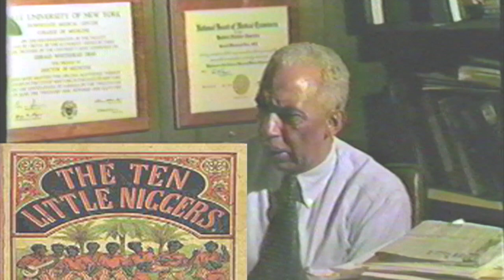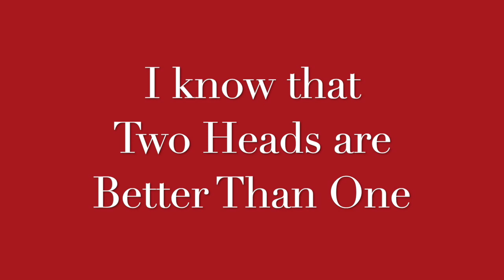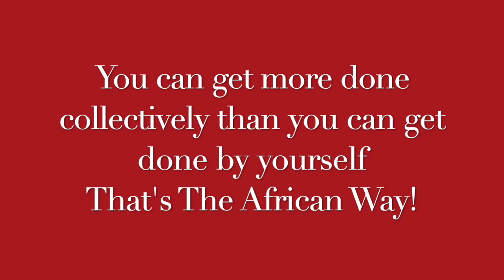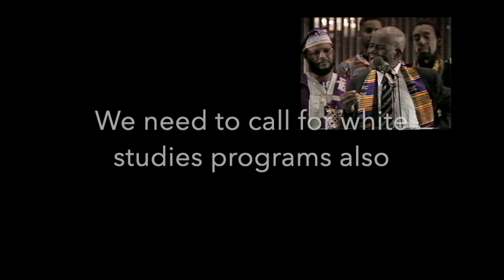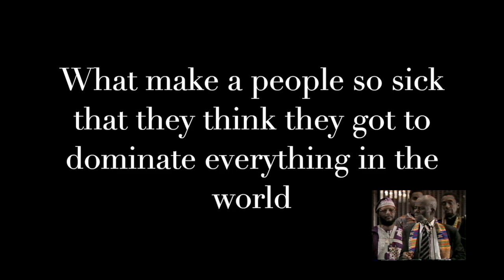Last Pupil Series- Interviews with my Elders Trailer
"The Last Pupil- talks with my Elders" series, gets its title from the fact that I got to sit and learn personally from all the people that will be featured. All share perspectives around African American History and Life in America from their personal experiences. Featured are Dr. Gerald Deas, C.T. Vivian, John Henrik Clarke, Asa Hilliard, Yosef Ben-Jochannan Preview of speakers in this series
Dr. Gerald Deas, C.T. Vivian, John Henrik Clarke, Dr. Asa Hilliard, Yosef Ben-Jochannan